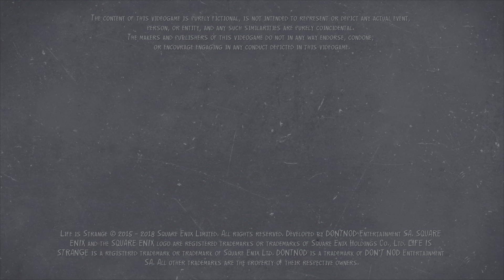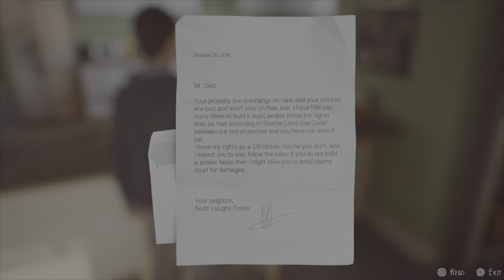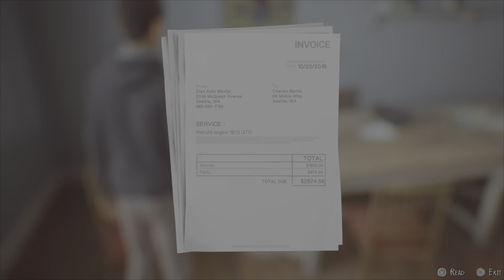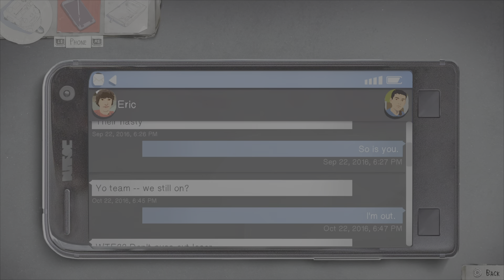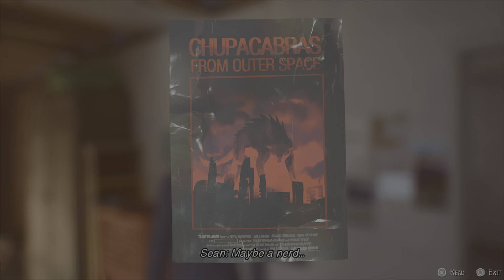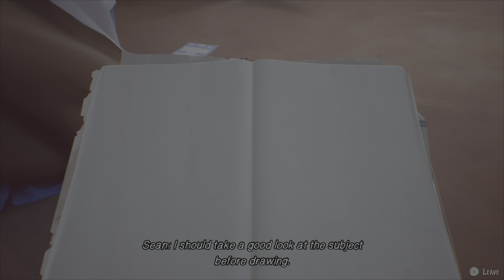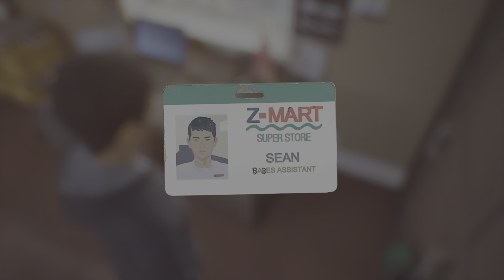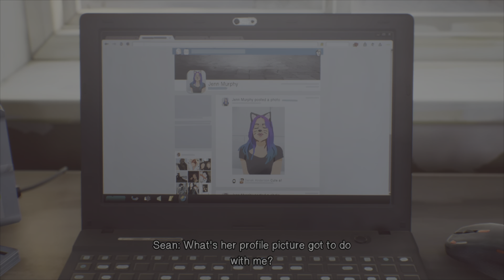Let's play | Life is Strange 2 | Episode 1: Roads - Part I